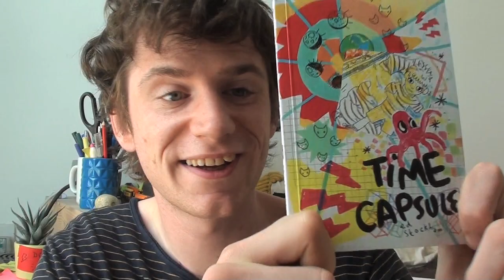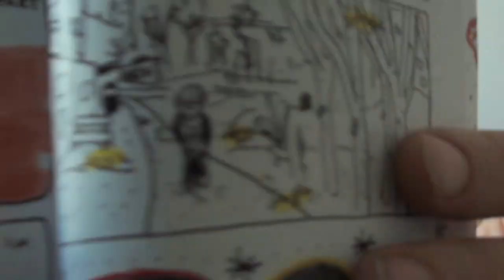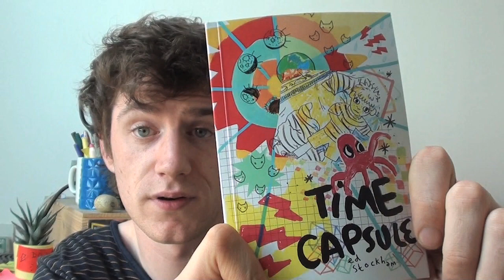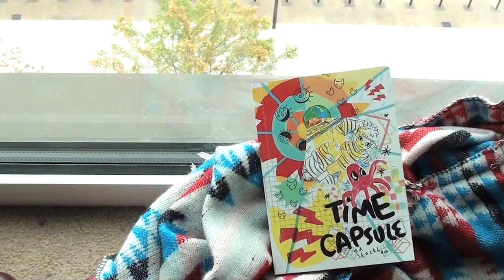time capsule /// OUT NOW! ^_^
photos of me from 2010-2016 by Lizzy Stonhold, Steph Anderson, Neil Cairns, Jon D Barker, Neafcy, Claire Spiller and Rachel Kiki